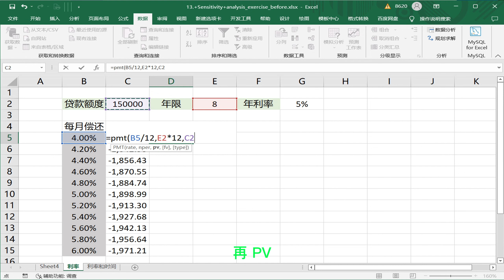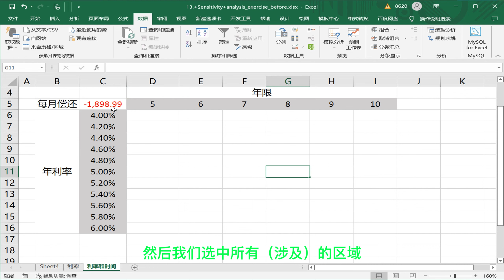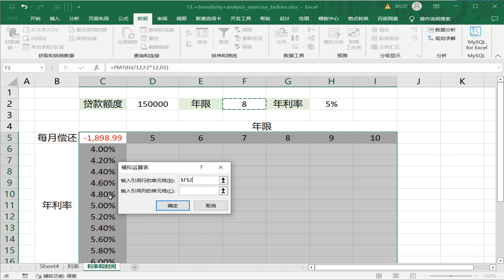Excel技巧 | 模拟运算表 Data table & 模拟运算表格的单变量和双变量的实操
大家好，
1. 今天讲的是：
           - 模拟运算表 Data table
            - 单变量和双变量的实操
2. 大家如果想了解Go seek /单变量求解的内容，请单击下面视频：